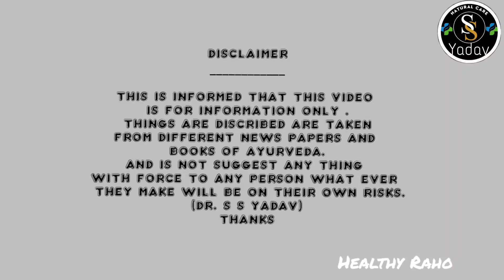छोले बनाने की विधि: हलवाई/Restorent style | Amritsari Chole at Home | Street Foods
छोले बनाने का ये नया तरीका देखकर आप सारे पुराने तरीके भूल जाओगे | Pressure Cooker Amritsari Chole
Aaj ke video me aap janenge ghar par hi restorent style me testy chhole banane ki vidhi full receipe

(Dr. S S Yadav)